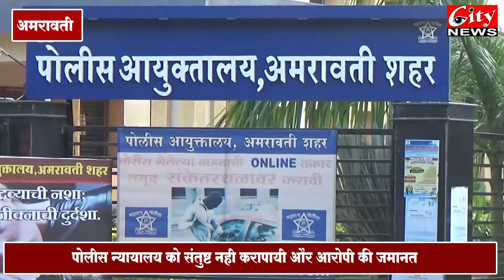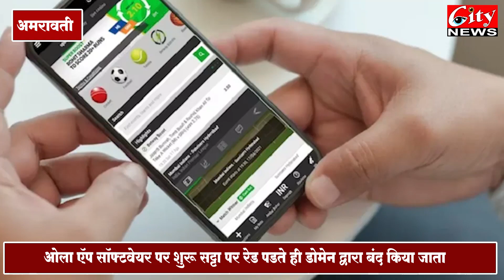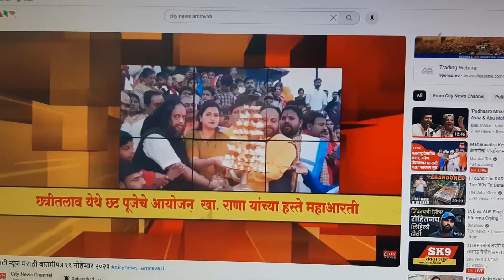क्रिकेट_सट्टा भाग-२ पोलीस के पास अधुरा ज्ञान सटोरीयो के पास पुरा विज्ञान